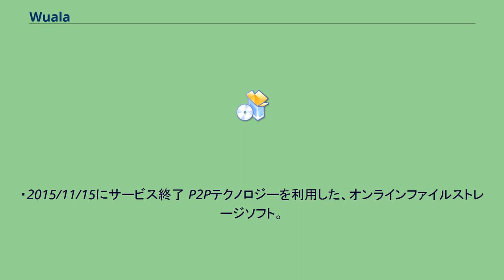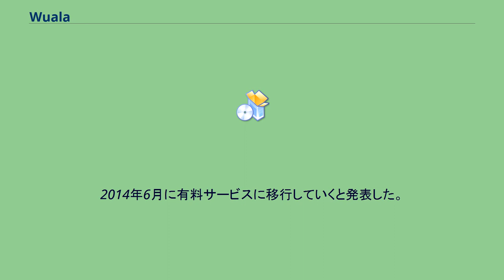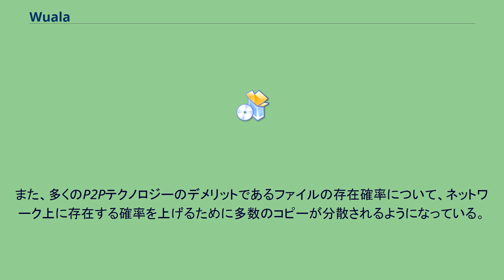Wuala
Wualaは、スイス連邦のCaleido AG社のファイル共有ソフトである。
・2015/11/15にサービス終了 P2Pテクノロジーを利用した、オンラインファイルストレージソフト。
開発コードネームKangooとして開発が開始され、2007年に登場した。
クライアントはJava製であり、現在、WindowsとMac、Linux対応版が存在する。
今までの多くのファイルストレージサービスは、ユーザーがサーバにデータをアップロードし、必要なときにダウンロードや、他人とファイルの共有などをするサービスであったが、Wualaではファイルの保存場所としてサーバを使用しないのが特徴である。
また、オンラインストレージならではのファイル共有も比較的簡単にできるようになっている。
BitTorrentや他のP2Pテクノロジーを使用したファイル共有ソフトと同じく、クライアントソフトを使用しているユーザーにファイルを分散させ、大規模サーバを使用せずに大容量の仮想的なストレージを実現している。
無料ユーザーは1GBのスペースを使用可能。
2014年6月に有料サービスに移行していくと発表した。
これ以前は、無料ユーザーで5GBのスペースを使用可能だった。
有料サービスは、いずれも1月あたり、5GB=0.99€、20GB=2.99€、50GB=5.99€、100GB=9.99€などとなる。
自分のファイルを他人のディスクにコピーするため、共有しているファイルにはセキュリティ対策として暗号化が施されている。
また、多くのP2Pテクノロジーのデメリットであるファイルの存在確率について、ネットワーク上に存在する確率を上げるために多数のコピーが分散されるようになっている。